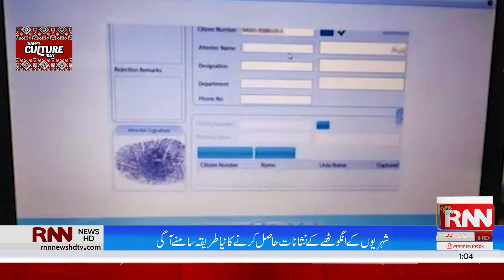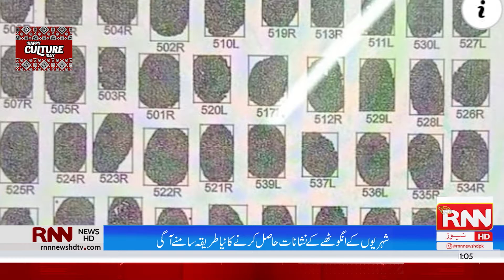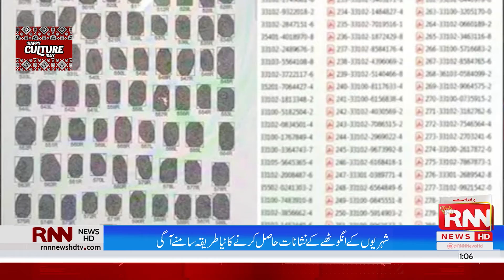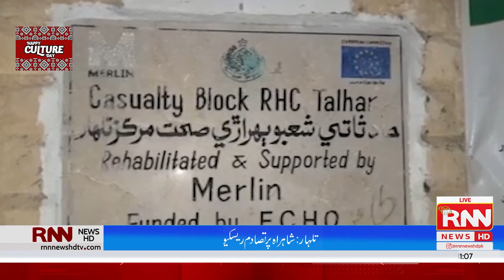RNN News Headlines | 1PM | 5th December 2021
RNN News Headlines | 5th December 2021